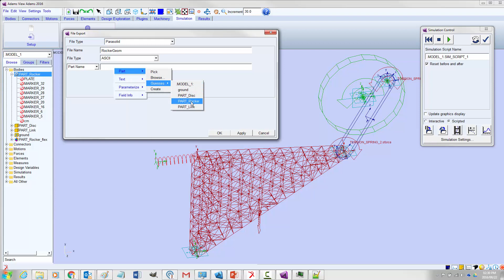Adams Export Geometry for Topology Optimization